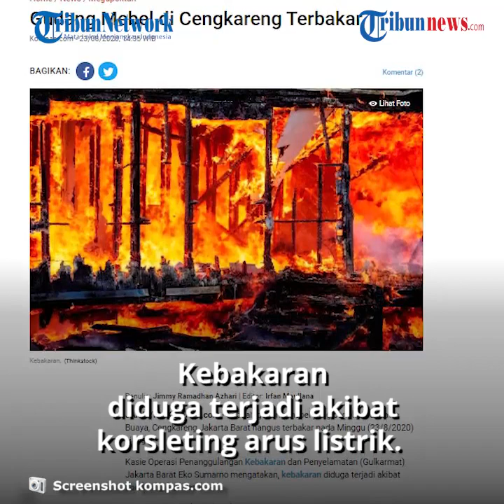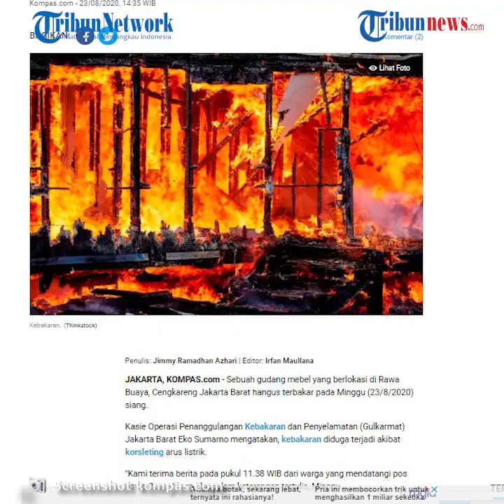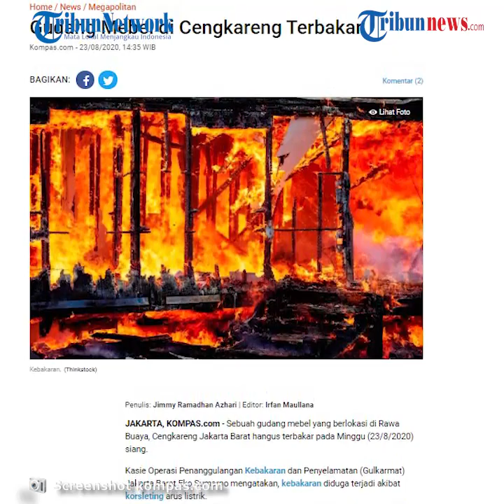Gudang Mebel di Rawa Buaya diduga Terbakar karena Korsleting Listrik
TRIBUN-VIDEO.COM - Sebuah gudang mebel yang berlokasi di Rawa Buaya, Cengkareng Jakarta Barat hangus terbakar pada Minggu (23/8/2020) siang.

Kasie Operasi Penanggulangan Kebakaran dan Penyelamatan (Gulkarmat) Jakarta Barat Eko Sumarno mengatakan, kebakaran diduga terjadi akibat korsleting arus listrik.

"Kami terima berita pada pukul 11.38 WIB dari warga yang mendatangi pos Rawa Buaya," kata Eko dalam keterangan tertulis, Minggu.

Mendapat informasi tersebut, delapan unit mobil pemadam kebakaran langsung dikerahkan untuk memadamkan api.

Eko melanjutkan, api tak sempat merembet ke bangunan lain yang ada di sekitar gudang tersebut.

Tak hanya bangunan, kebakaran juga turut menghanguskan sebuah pick up yang ada di sana.

"Api berhasil dipadamkan pukul 12.150 WIB. Total kerugian doperkitakan hingga Rp 500 juta. Tak ada satupun korban jiwa dalam peristiwa tersebut.

Artikel ini telah tayang di Kompas.com dengan judul "Gudang Mebel di Cengkareng Terbakar", Klik untuk baca
Penulis : Jimmy Ramadhan Azhari